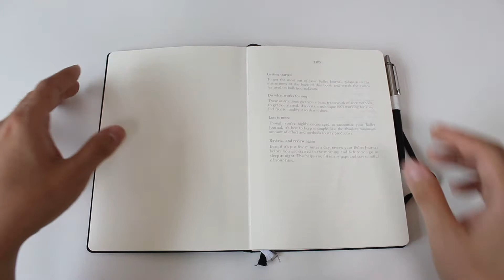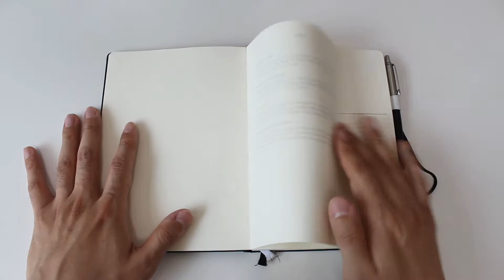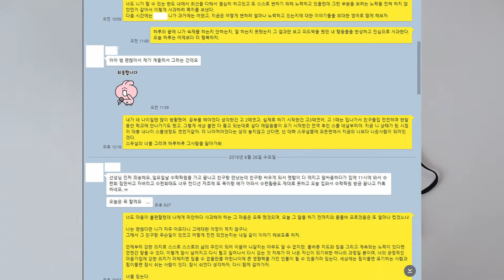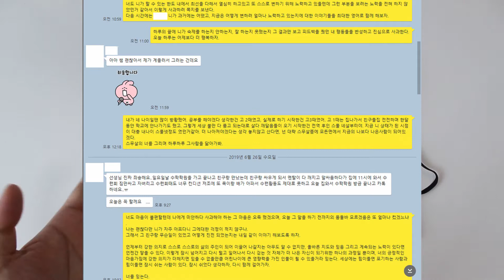습관형성 20일차 보고서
영상을 찍고나서야 아이가 여섯시에 일어나서 침구류를 정리했다는것을 알았습니다. 숙제를 했다는 부분은 카톡 미리보기로 대충 알았지만, 늦잠자던 습관을 버리고, 여섯시에 일어나서 침구류를 정리하며 변화하려 노력했다는 그 모습에 감동해서 눈물을 참느라 혼났습니다.

저는 여러분을 믿습니다.